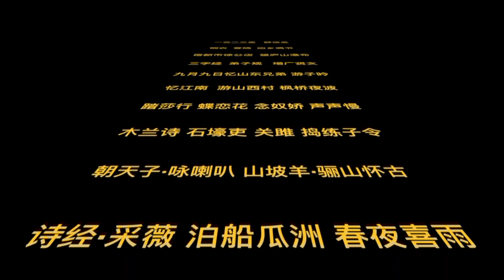张洪量、杜德伟、庞龙等群星祝贺尤静波教授中华国学歌隆重出版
张洪量、杜德伟、庞龙、老猫、陈秀男、江涛等群星祝贺旅美作曲家尤静波教授创作并制作的中华国学歌全全球隆重出版。